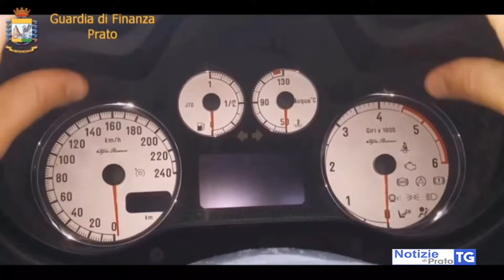2017-12-13 PRATO - CONTACHILOMETRI TAROCCATI, DENUNCIATE 9 AUTOFFICINE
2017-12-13 PRATO - CONTACHILOMETRI TAROCCATI, DENUNCIATE 9 AUTOFFICINE